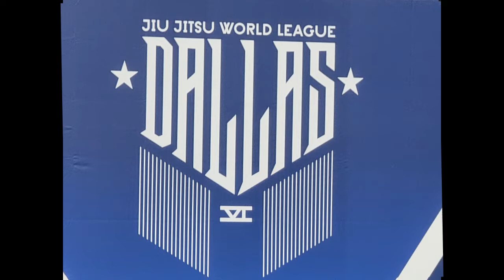Brazilian Jiu Jitsu | Dallas World League